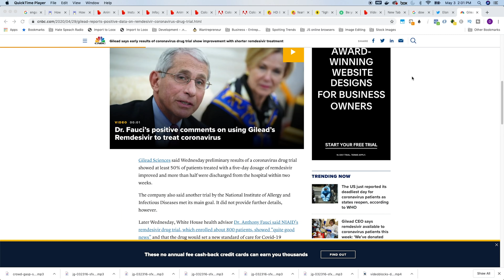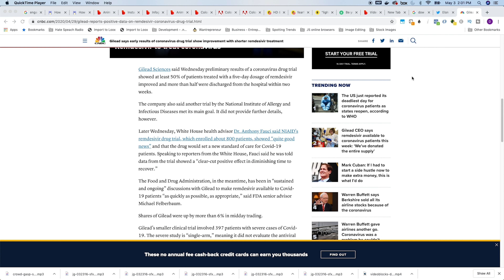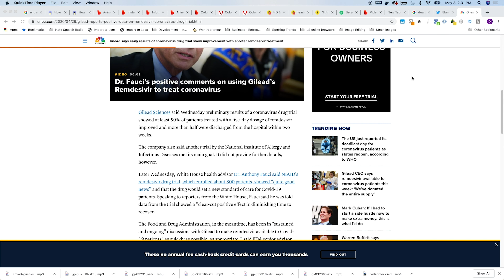Stock Market Recovery Or Dead Cat Bounce -- Did you already miss the Bottom?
So, the Economy has been in the toilet for a couple of months now.  Experts are expecting anywhere between 16% on the low end and 30% on the high end for un employment through the Summer and Fall time period.

Stimulus checks are flying out of the Federal Reserve for entities large and small with no end in site.

As a matter of fact their are more and more talks of more and more stimulus.  Leading to what experts believe will be massive inflation if not hyperinflation.

Inflation that politicians of all political stripes, left, right, conservative, liberal all across the globe feel will be quote un quote good for the economy, so long as employment can get gack up to regular levels.

In reality well pay for the inflation sooner or later, either with a worse economy, or a dollar that is less valuable.  Their is no free lunch.

But wait, there's more, copanies large and small, even with all the bailout funds are still not guaranteed to make it out of this mess alive as this whole hysteria over the disease that shall remain nameless... ie the Corona Crisis, is changing habbits of people from all walks of life

It is forcing the adoption of a culture of stay at home and order in, rather than go out and have a good time.

One could argue that industries from Leasure Travel including , Airline, Cruiselines, hotels, and the like, to commercial real estate including office buildings, malls, and shopping centers, to even Gyms and fitness centers are all going to go into radical shifts of their businesss models.

After all this is over, will people even want to go out and eat, have a good time?  Or will they prefer to stay home and litterally next flix or Youtube and Chill?